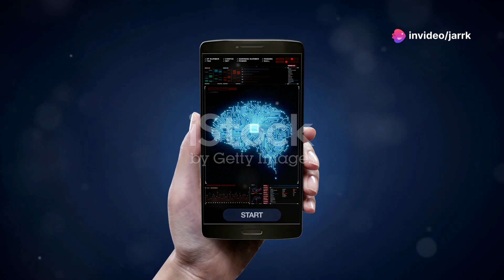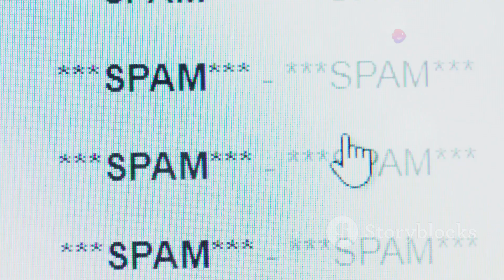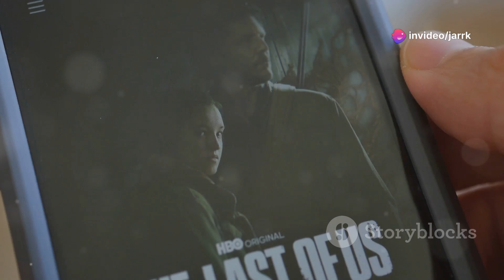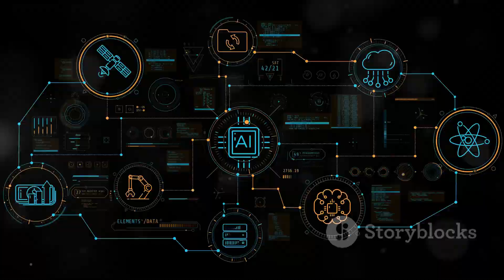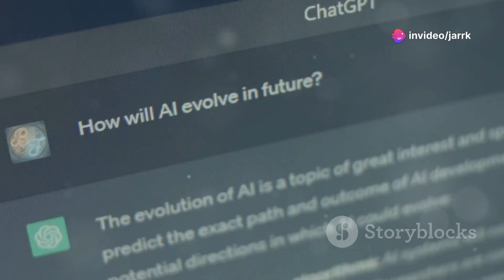Mind-Blowing Facts About AI: Present and Future!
Explore the fascinating world of Artificial Intelligence in our latest video! Discover how AI, once a futuristic fantasy, is now a reality transforming every aspect of our lives. Learn about AI's ability to perform complex tasks once exclusive to humans, its impact on industries like healthcare, finance, and transportation, and how it's embedded in our daily routines through personalized recommendations and smart technologies. We also dive into the ethical implications, the need for regulations, and the potential AI holds to solve global challenges. Watch to understand how AI is reshaping our present and future.